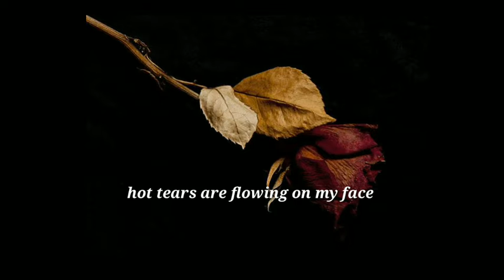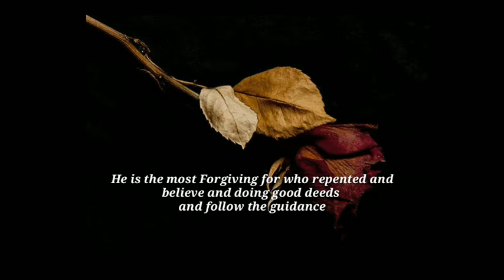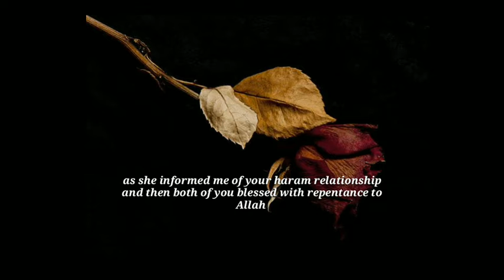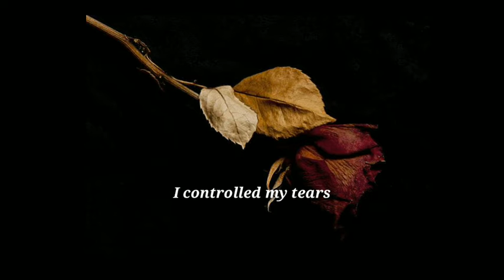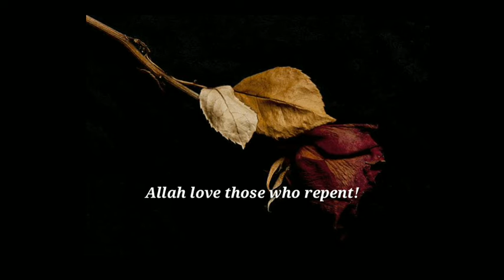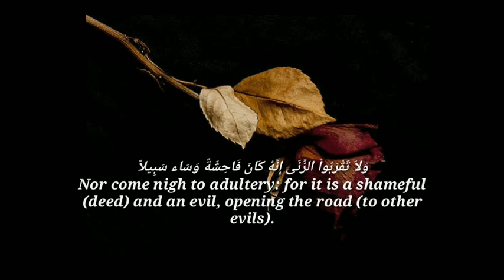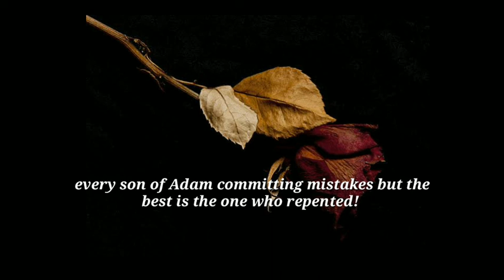painful story of a repented woman without title قصة التوبة بلا عنوان